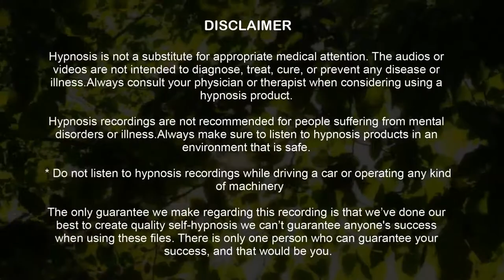How to strengthen Your Immune defence system - guided hypnosis session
By listening to this hypnosis session while you sleep, you will be able to strengthen Your Immune defence system and have a healthier body.

This powerful hypnosis on how to strengthen your immune defence system will directs your subconscious mind to alert your immune system when you need it most. It will activate your immune system to work to the highest order.

By following the link to our website, you will have the opportunity to choose other background sounds from the following list: rain, fire, boat, lake, tent, ocean, and music.

The music background of this guided meditation will relax your body and mind completely, allowing the power of your subconscious to change the patterns of your immune defence system.